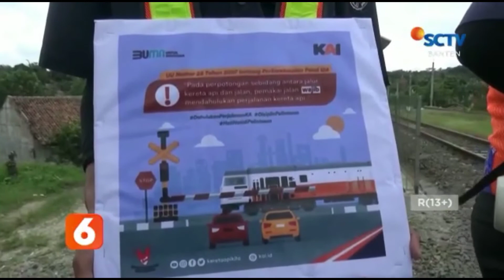KOMUNITAS RAILFANS SOSIALISASI WARGA SOAL PERLINTASAN PINTU KERETA API